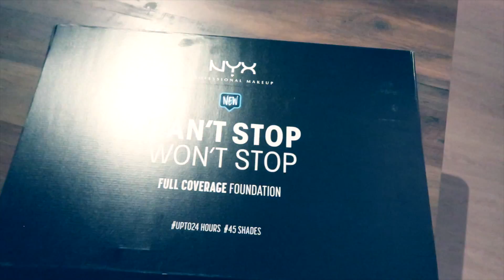BLOED MAAN GOOIT MET ROET!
Hi Babes! OMG ik weet niet wat er mis was vandaag maar zowat alles liep fout :-/ One of those days 🙄. Ik denk dat die bloed maan er voor iets tussen zat! Nog iemand dergelijke situaties meegemaakt de afgelopen dagen? Ik post deze week nog een aantal videos, ik probeer al een paar maand een vrij persoonlijke video te posten, hopelijk lukt het me dit keer om deze video te maken! tot een dezer! xoxo TomVmakeup